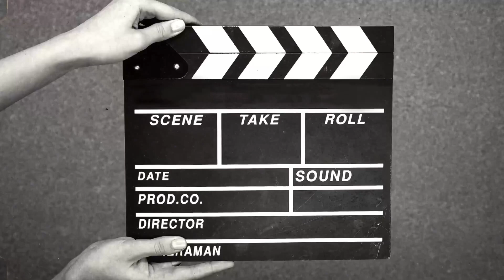Unlocking the Secrets of Soil Health with AI: Humic and Fulvic Acids For Your Soil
This is a video I made entirely through AI as an experiment and it turned out pretty amazing yet kind of scary that we are here in technology. I have mixed feelings about feelings about AI but I also have to adapt and phase reality as it is. AI isn’t going anywhere and as a content creator I must move with it. Anyways, I hope you enjoy this video.

Join me as we delve into the transformative world of humic and fulvic acids! Discover how nature turns straw into gold by creating humic acid from organic waste and the crucial role microorganisms play in this process. Learn how humic acid improves soil structure, boosts water retention, and acts as a nutrient magnet for plants. Explore the benefits of fulvic acid, a super-efficient nutrient delivery system that enhances plant growth and detoxifies soil. Understand the synergy between humic and fulvic acids, and their impact on soil microbiome, health, and productivity. Advocate for sustainable practices and envision a greener future with us!